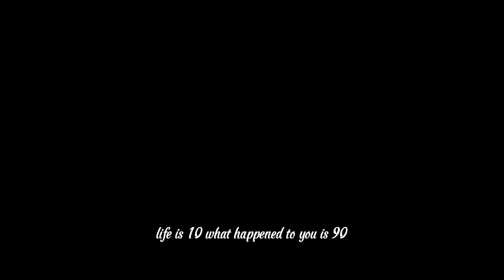WHERE IS HOPE?🤳💚💚